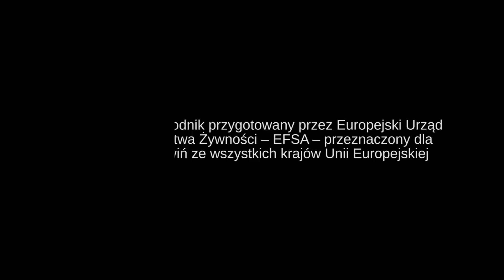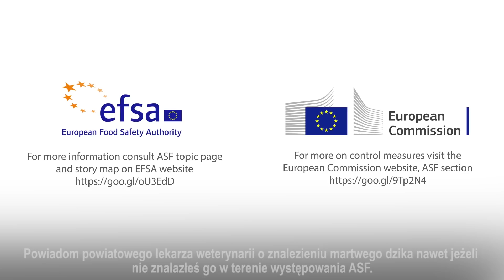Jak chronić stado przed ASF?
Hodujesz świnie? Chcesz wiedzieć więcej o afrykańskim pomorze świń (ASF)? Obejrzyj film przygotowany specjalnie dla rolników – producentów świń z całej Europy.

Wirus afrykańskiego pomoru świń nie daje za wygraną. W każdym tygodniu pojawiają się nowe ogniska i przypadki tej choroby. Do dnia dzisiejszego odnotowaliśmy już 169 ognisk u świń domowych i ponad 2,5 tysiąca przypadków u dzików.

EFSA – Europejski Urząd ds. Bezpieczeństwa Żywności – przygotował praktyczny przewodnik – film szkoleniowy mówiący o tym, jak chronić stado trzody chlewnej przed wirusem ASF.
Zapraszamy do obejrzenia animacji pokazującej m.in. pierwsze objawy afrykańskiego pomoru świń oraz drogi szerzenia się choroby.